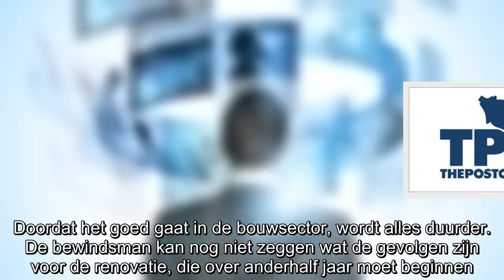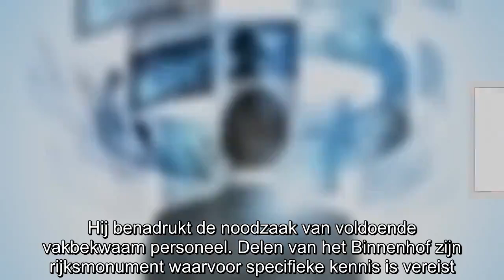Goh, verbouwing Binnenhof zou wel eens veel duurder kunnen uitvallen | ThePostOnline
Verantwoordelijk staatssecretaris Raymond Knops (CDA) vreest hogere kosten voor de verbouwing van het Binnenhof. Doordat het goed gaat in de bouwsector, wordt alles duurder. De bewindsman kan nog ni